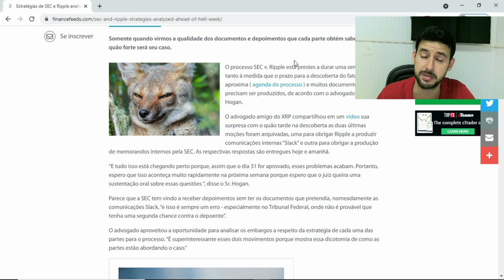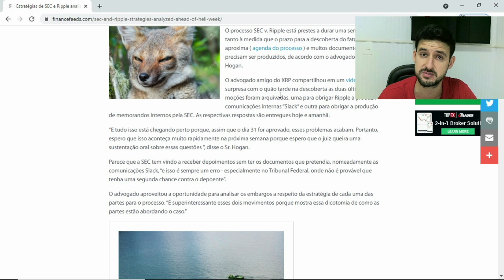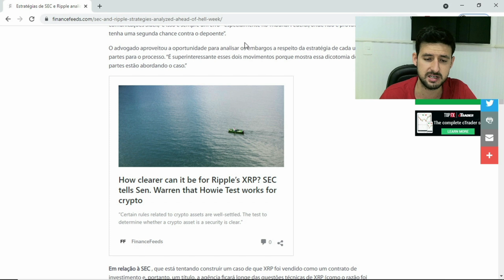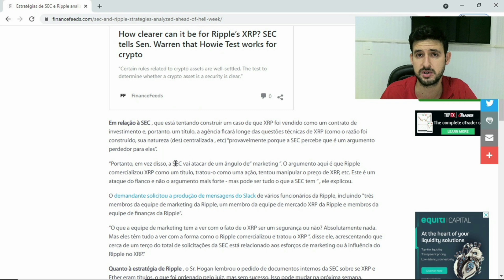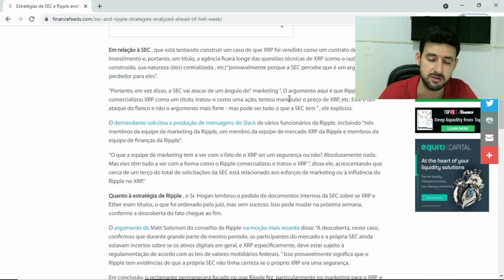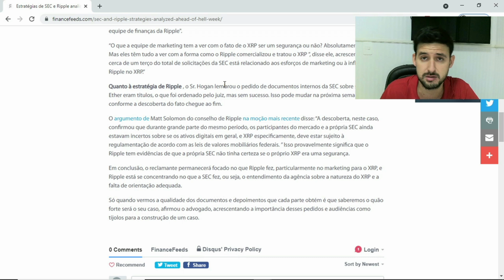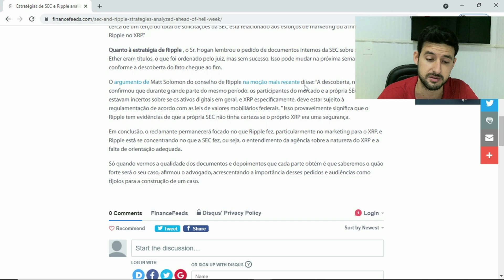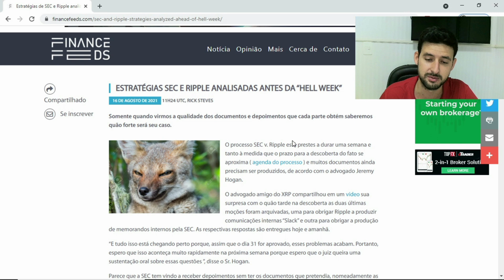SEC vs Ripple (XRP): Semana do inferno, chegando fim do prazo